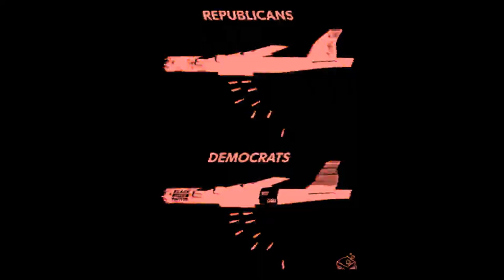different - but same shit!